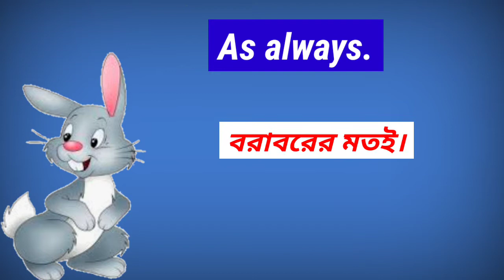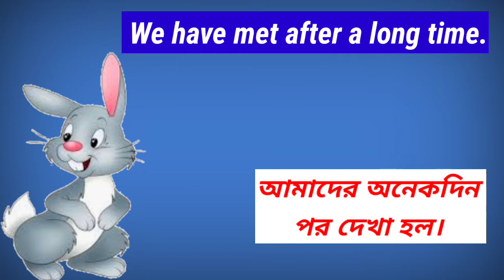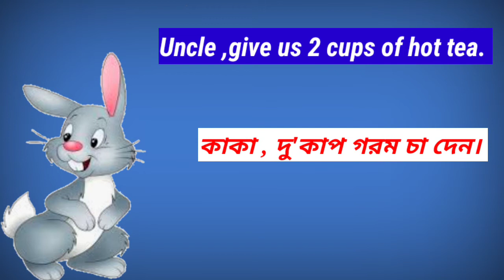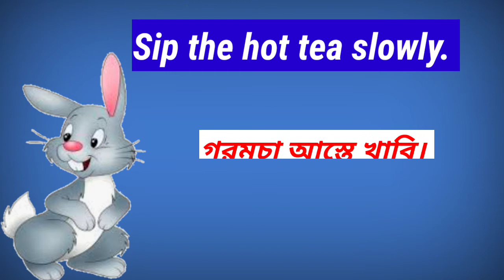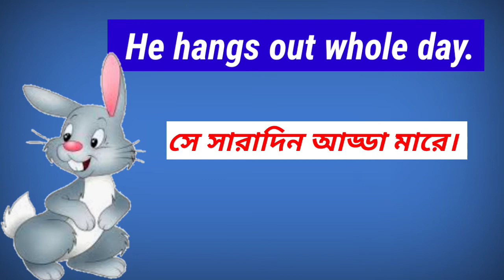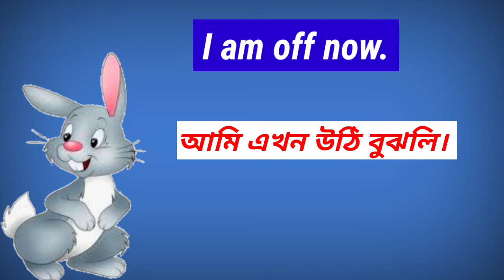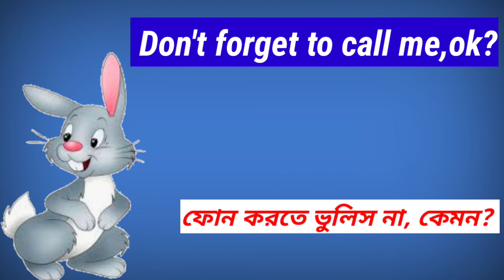Daily use conversation speaking and listening. Spoken English daily use short sentencesDaily English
Daily English conversation. Spoken English. How to speak in English. How to speak in English when you meet your friends suddenly after long time.Spoken English,Daily use English sentence,How to speak in English,Smart English.,English sentences for the beginners,Learn how to speak in English,to learn spoken English.,Daily use English sentences.,English with Bengali,Bangla to English speaking course,English Speaking Course in Bengali,Bengali to English,Learn Bangla to English Conversation,# Sopken English course in Bengali,Spoken English Bangla,Daily use English sentences,English Speaking